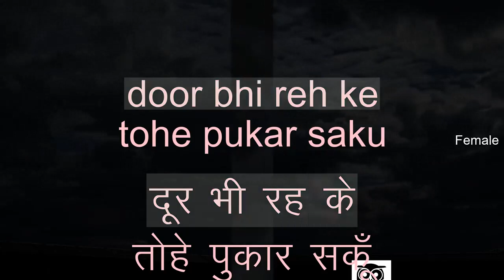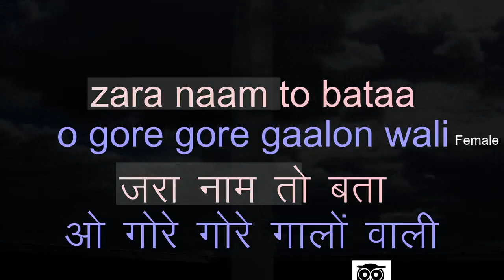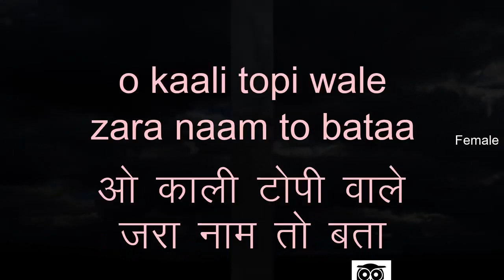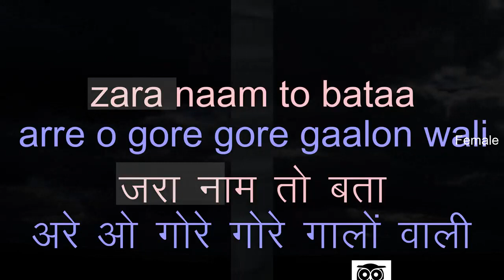O Kaali Topi Wale Zara Naam To Bata - Karaoke for FEMALE singers.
Movie : KALI TOPI LAL RUMAL
Singers : MOHAMMED RAFI, ASHA BHOSLE